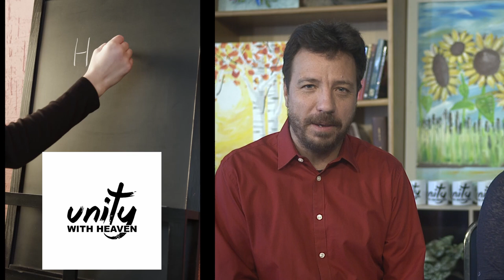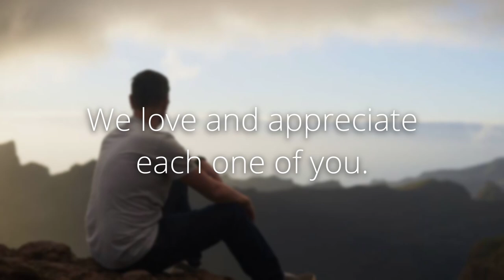Prophetic Ministry on 14 December 2024